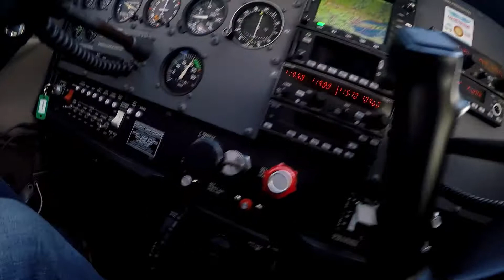Hudson River in a Cessna